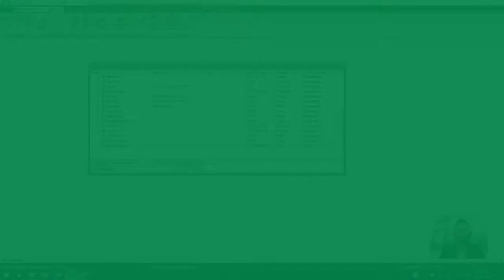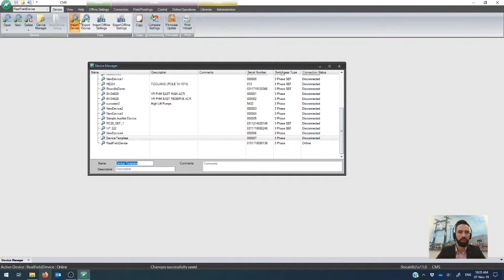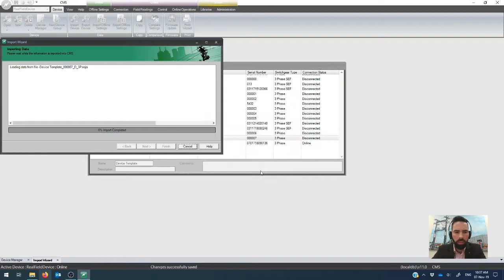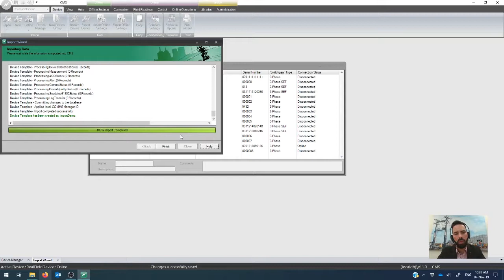NOJA Power CMS: 4 How to Import/Export CMS Device File Settings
Installation #4 of NOJA Power's Ultimate How To